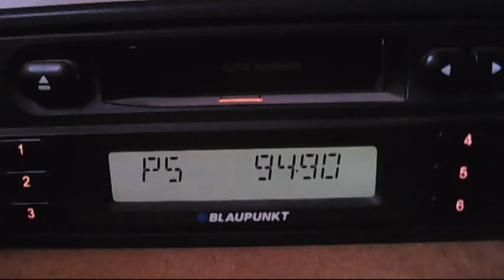fm dx acik radio istanbul 10:02